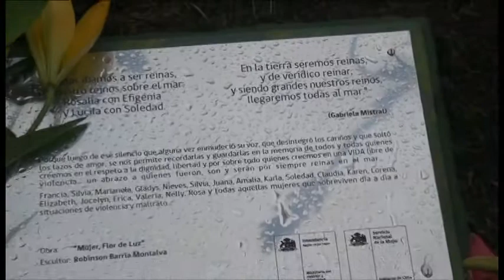sernam memorial.mpg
Sernam y familiares de víctimas de femicidio en inauguración de memorial contra la violencia intrafamiliar